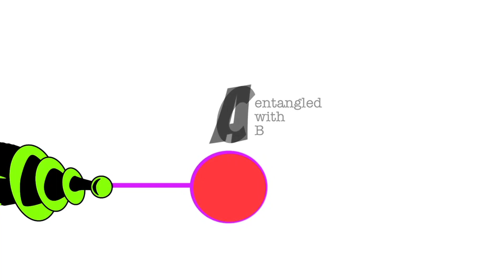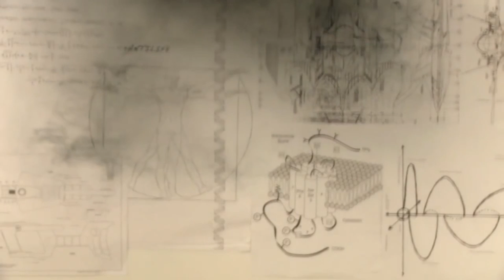ScienceFriction - Телепортация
Источники:
IBM Breaks Down Quantum Teleportation